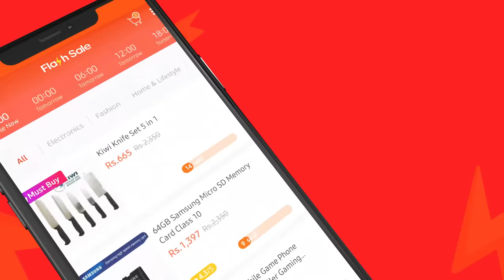The #1 Online Shopping App in Sri Lanka | Download the Daraz App now!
What is Daraz? Daraz is the number one Shopping App in Sri Lanka with over 3 Million products!🤩 You name it, we got it! Download the Daraz app now!